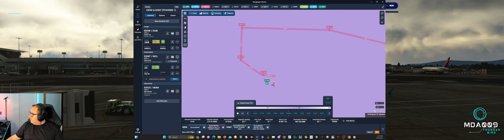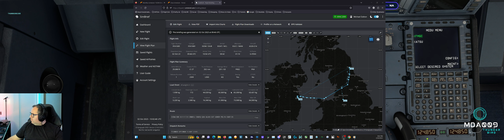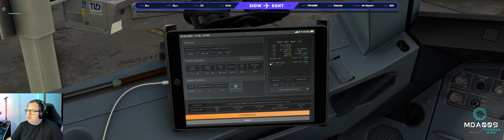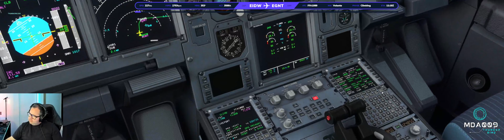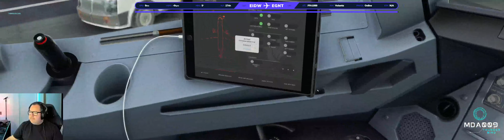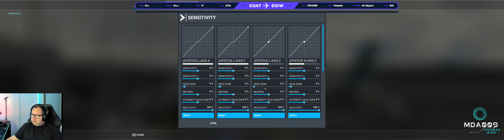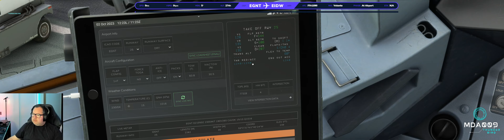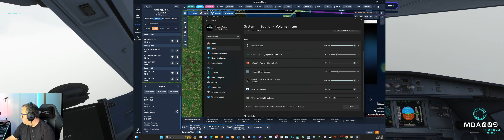Monday Monthly Schedule | Fenix A320-200 Dublin EIDW - Newcastle EGNT | Original Music | Let's Fly!